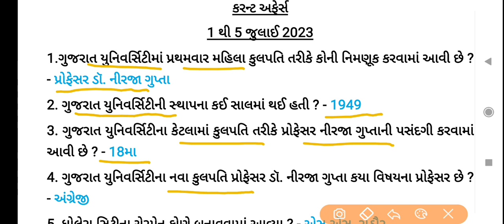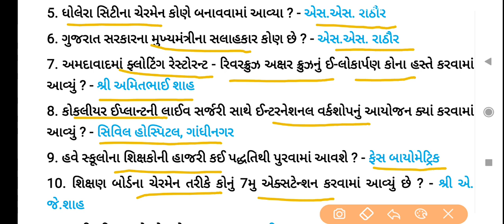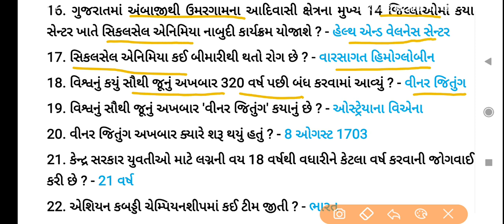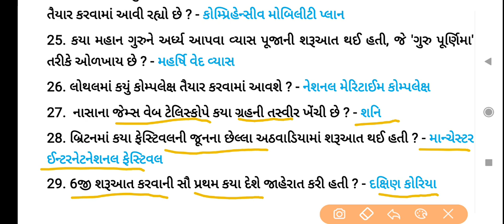Current Affairs 1 થી 5 જુલાઈ 2023 | કરન્ટ અફેર્સ 2023